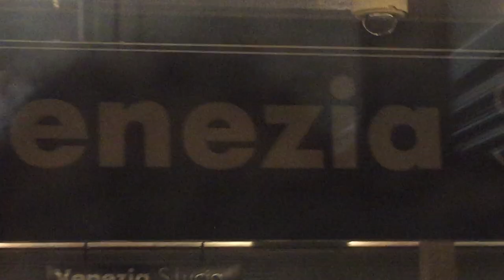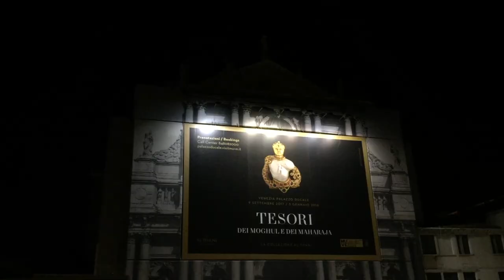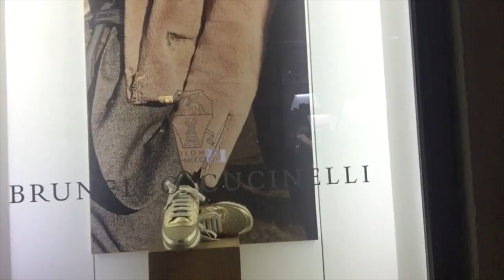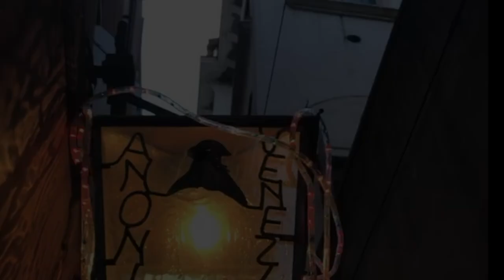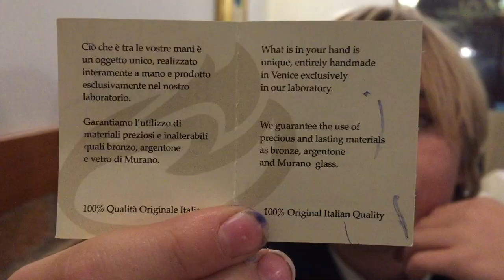degalaxy 24 Venice Italy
a weekend trip through Venice before Yaya goes back home.